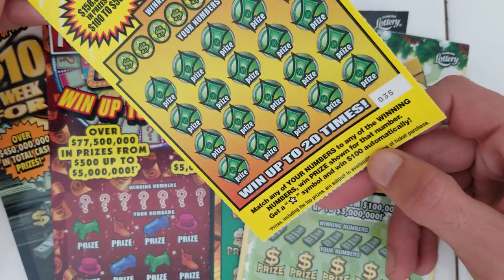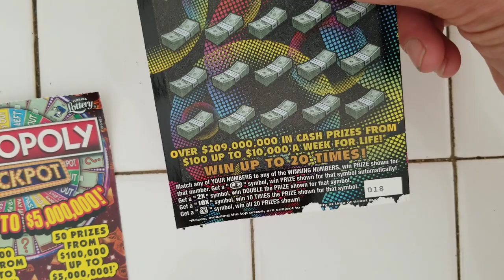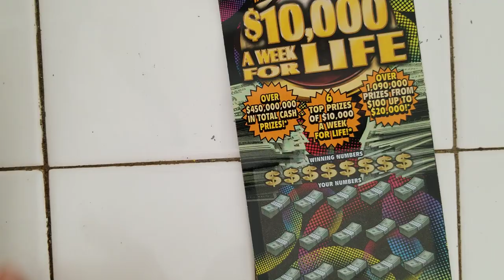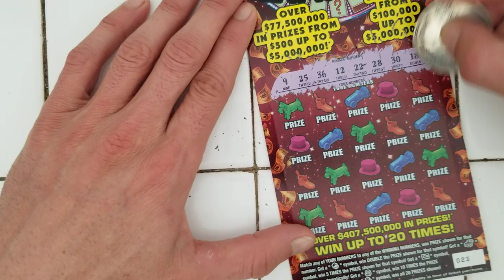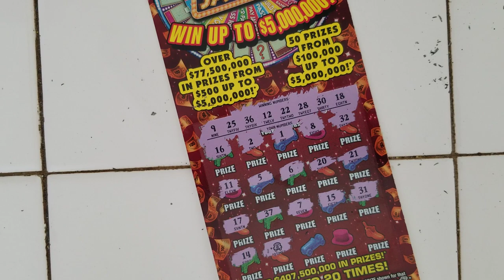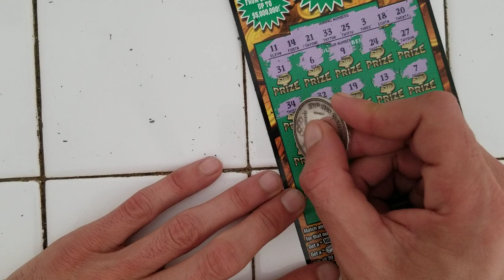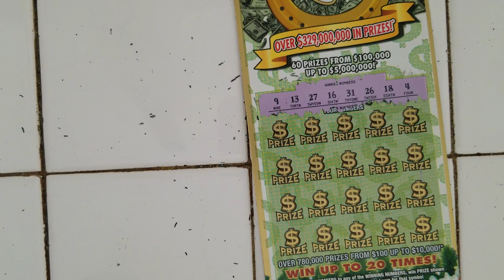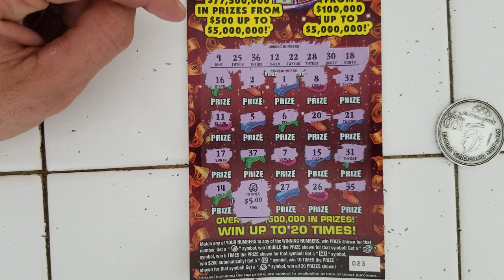I BOUGHT EVERY $20 SCRATCH OFF TICKET FROM FLORIDA LOTTERY | WATCH THIS!